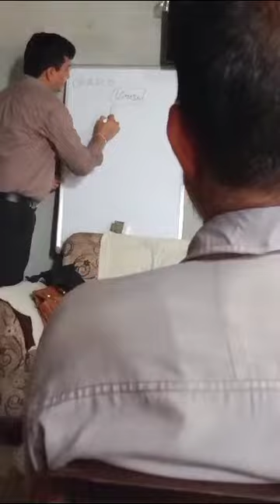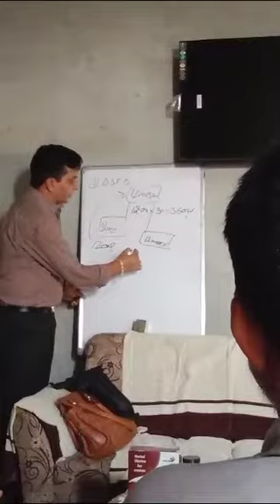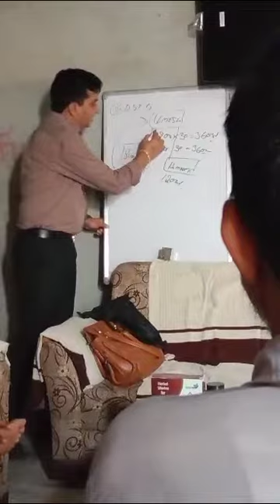June 11, 2023